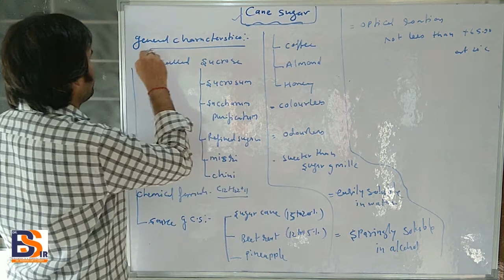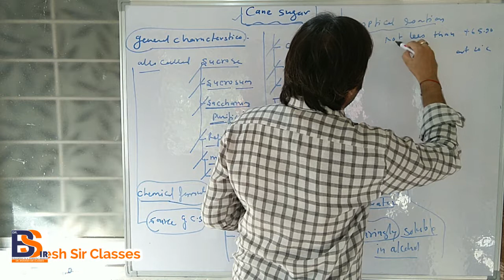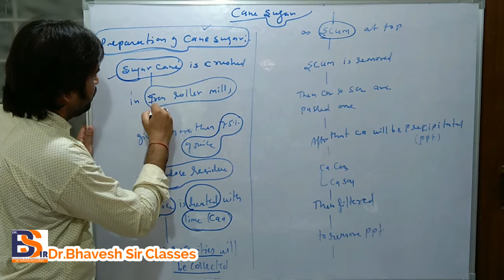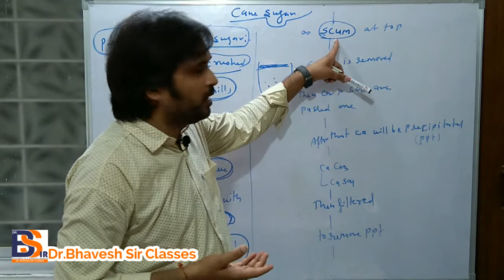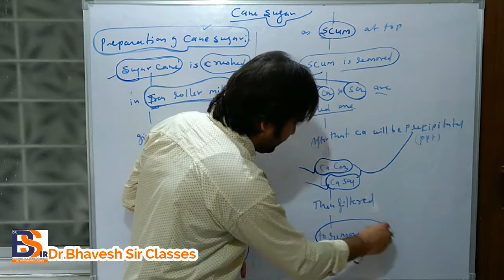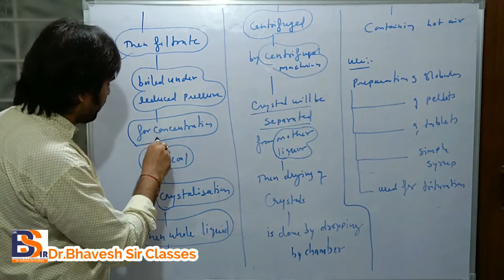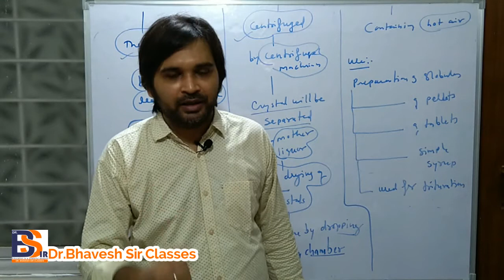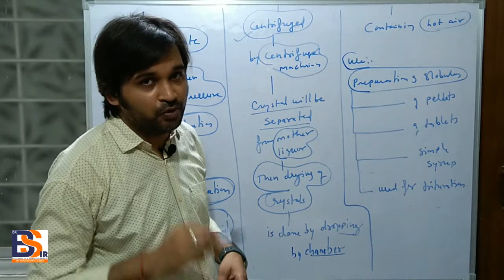Cane Sugar || Homoeopathic Pharmacy || Homoeopathy || Dr.Bhavesh Sir Classes|| Lecture -12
 PHYSIOLOGY
 BIOCHEMISTRY
 PATHOLOGY
 MICROBIOLOGY
 PHARMACOLOGY
 MEDICINE(DISEASES)
 CLINICALCLASSES